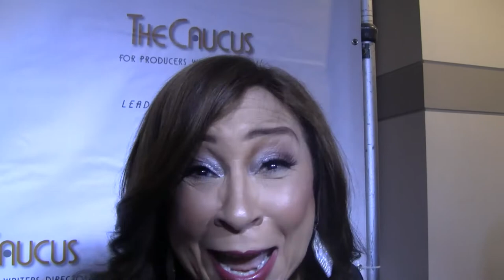CAUCUS Tanya Hart Rocks INDIEPOWER!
CAUCUS Tanya Hart Rocks INDIEPOWER TV!

→  YouTube.com/IndiePowerTV1  ←

Facebook.com/IndiePowerOnline
Twitter.com/Indie_Power